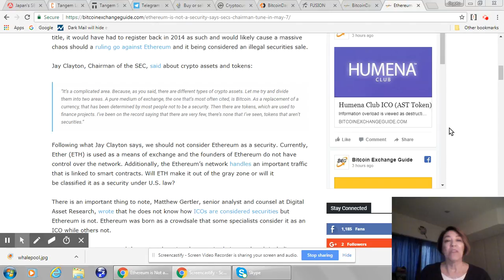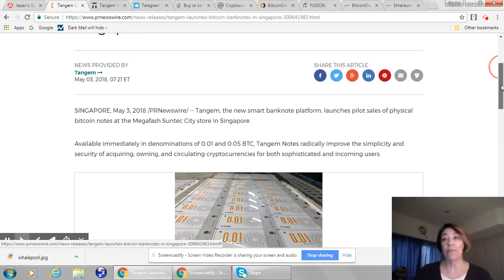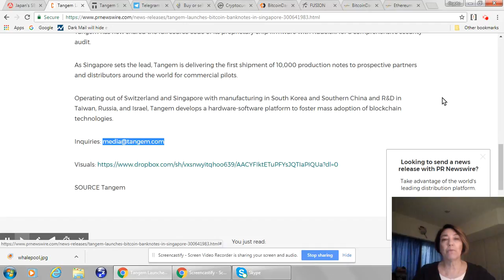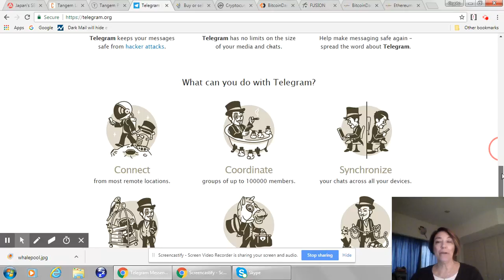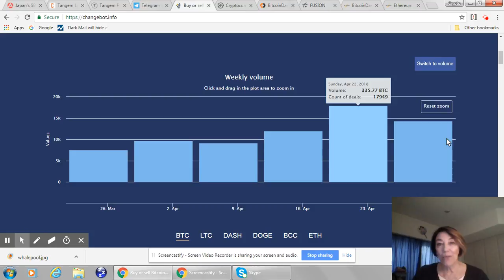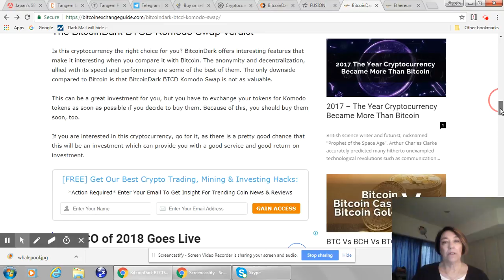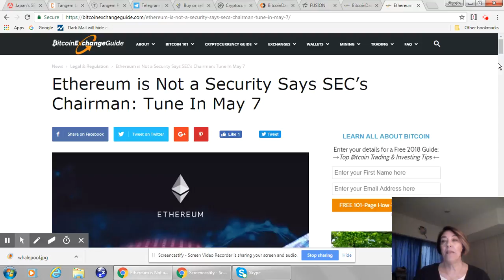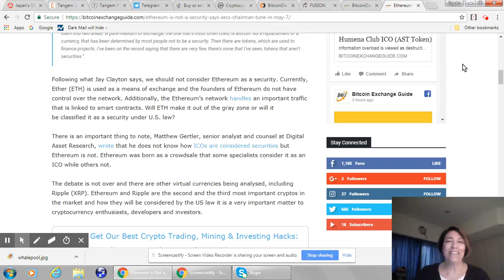Get TANGEM BTC banknote sample, My prediction SEC ETH ruling, Today Winner/ Loser BTCD / FUS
Request Your BTC Banknote from Tangem

Japan’s SBI to start an exchange for major cryptocurrencies like Bitcoin [BTC], Ethereum [ETH], Ripple [XRP] and BCH

might be the app for you if you would like to buy/sell coins on Telegram.